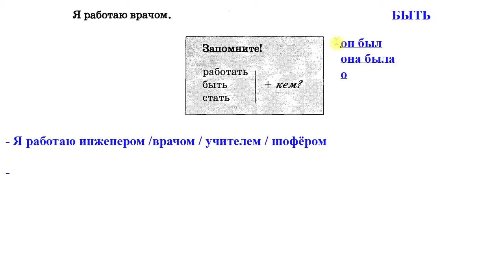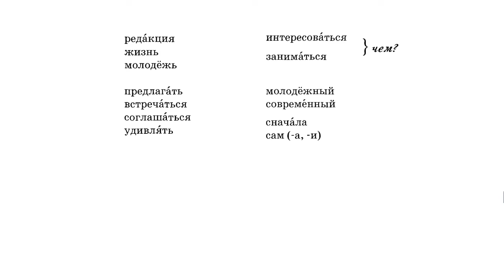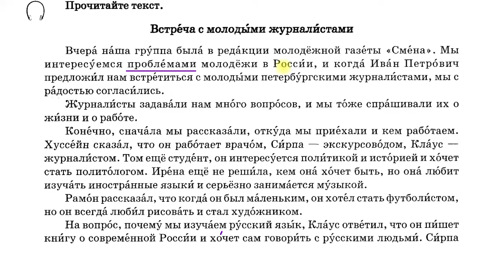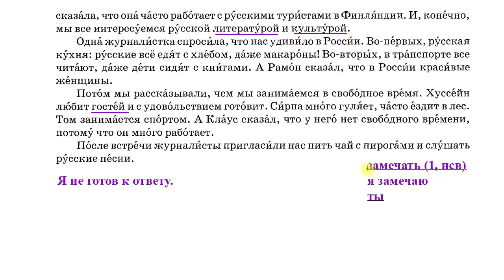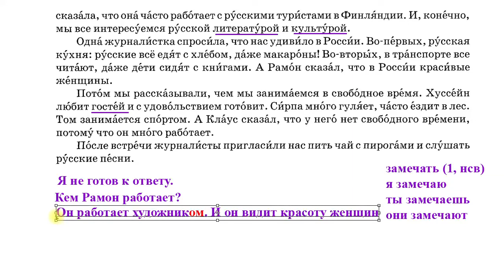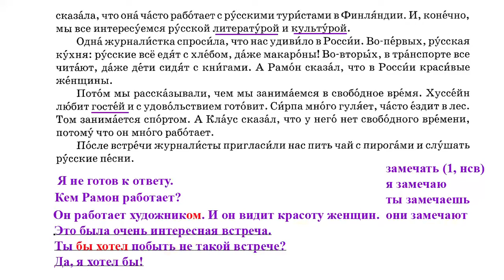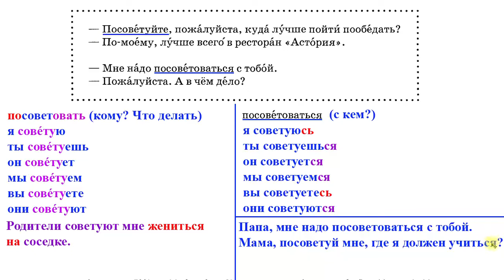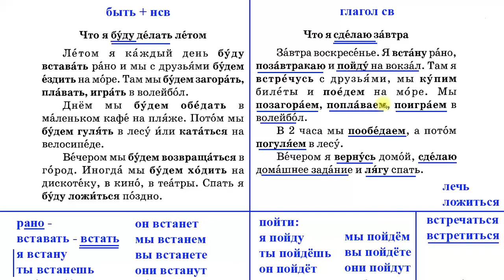Bài 36: Học nhanh Tiếng Nga để đi du học - Bộ 40 bài| Thầy Hoàng dạy Tiếng Nga online 1:1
💥► Clip name: Bài 36: Học nhanh Tiếng Nga để đi du học - Bộ 40 bài| Thầy Hoàng dạy Tiếng Nga online 1:1